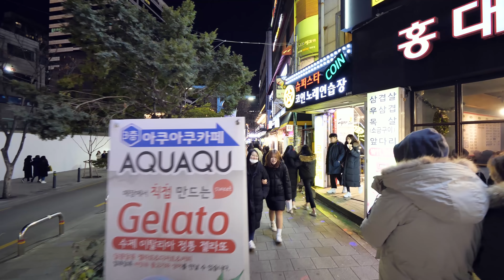【4K60FPS】 Night Walking around Hongdae, Seoul, Korea 홍대 弘大 ホンデ